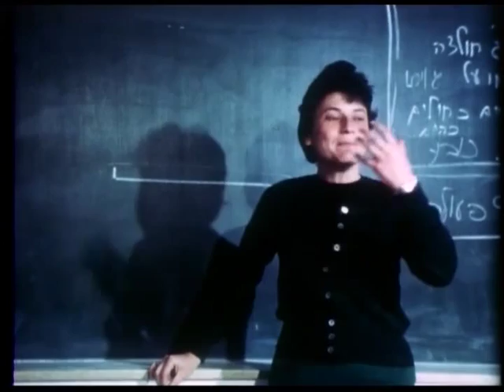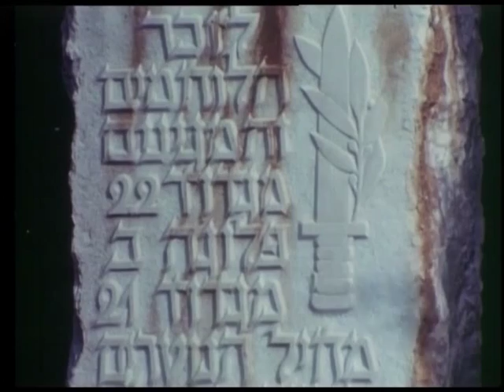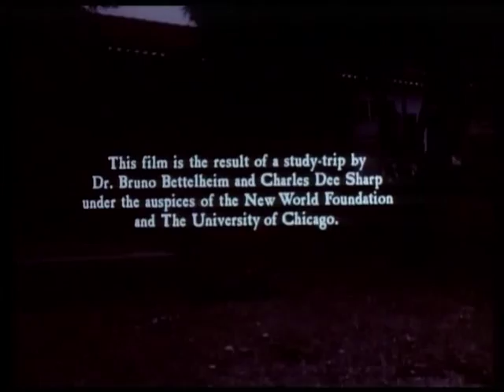The Children of the Dream